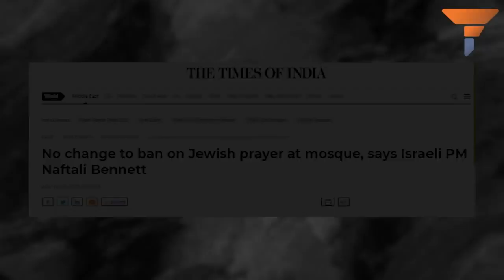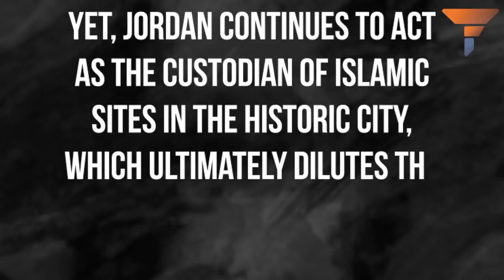One weak government has undone everything Israel achieved